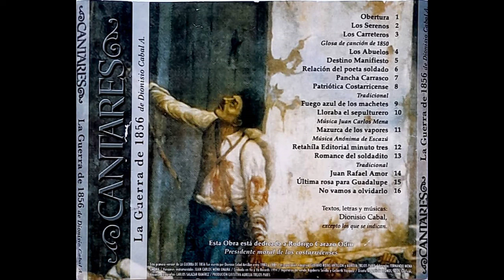Cantares - Última rosa para Guadalupe